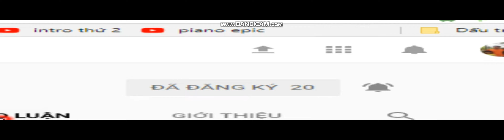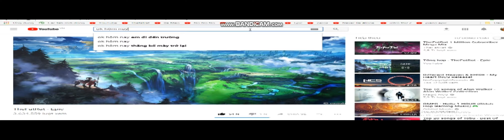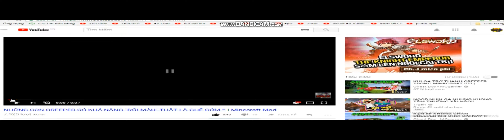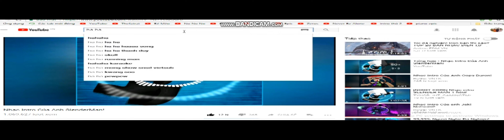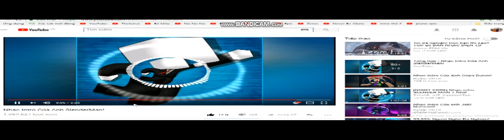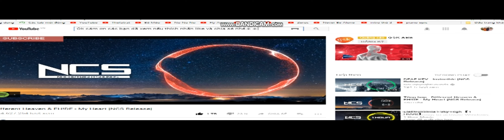Virus intro Slenderman đã xâm nhập vào intro của Ghast boy*Virus đang xâm nhập!!!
nếu các bạn cho mình 1.000 sớm mình sẽ cho các bạn xem mặt team mình và mình nhé
Nếu intro Slenderman kết hợp với hành động của intro Ghast boy!!☺
team ̣̣̣(Các bạn nhập theo mình trong youtube)
-Ngân Châu Trần Bảo
-Huong Luong ̣(sẽ có nhiều nên các bạn bắm kênh mình rồi sẽ
thấy có chữ Huong Luong à)
-chientaolao lucky và Minh Chiến Trần Đức